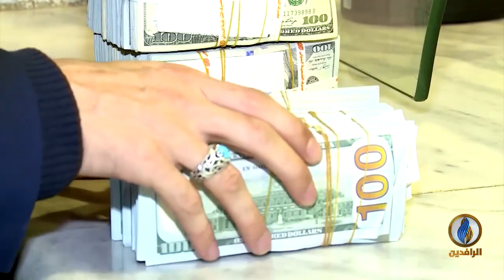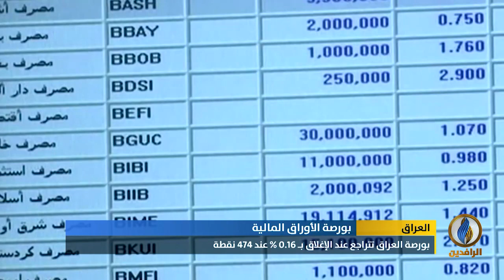أبرز الأخبار الاقتصادية على قناة_الرافدين ليوم الأربعاء في